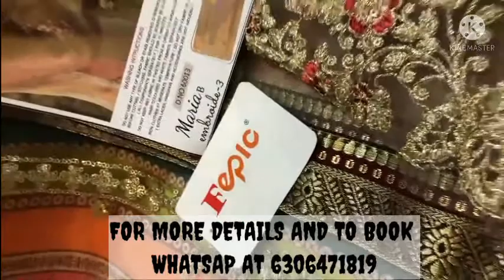Buy Pakistani design bridal suit with heavy embroidery | FEPIC ROSEMEEN | ONLINESHOPPING IN INDIA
You can buy Ladies suits here at very reasonable price
100% Customers satisfaction 😍

      👇🏻Fabric details 👇🏻

👗 Top :  BUTTERFLY NET HEAVY EMBROIDERED (HANDWORK & PEARL WORK )

👚 Inner   : DIGITAL PRINTED

👖Bottom   :DULL SANTOON

🏳️‍🌈Dupatta : NET with HEAVY PEARL WORK

SUITS PRICE-1850/-

For more details Whatsap us☺

RESELLERS WELCOME

100% Good quality products delivered at ur door step
WORLDWIDE SHIPPING 😍

COD Only in INDIA